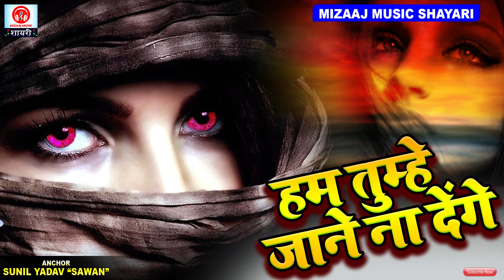Hum Tumhe Jaane Na Denge || Crying Sad Status || हम तुम्हे जाने ना देंगे || Breakup Sad Status